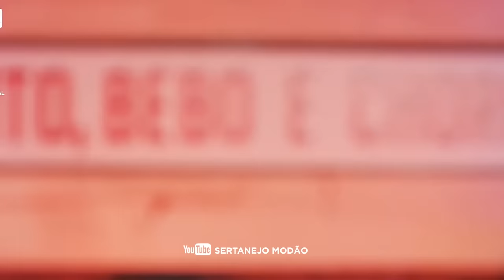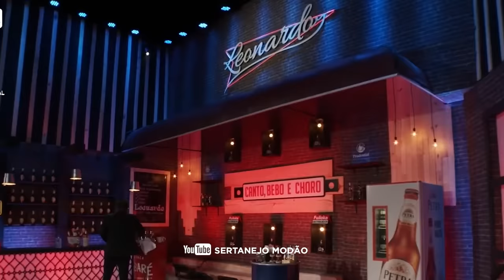Especial Eduardo Costa e Leonardo 2024 - Só Modão - Modão Sertanejo 2024